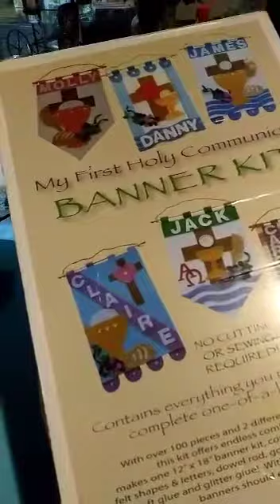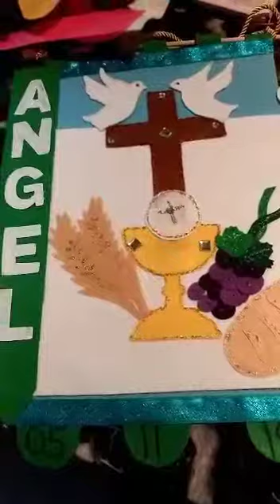My First Holy comunión banderillas de primera comunion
Bandera de niño para primera comunión banderilla primeracomunion 👌😉